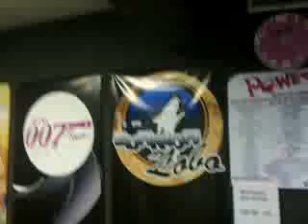Vídeo desde mi teléfono